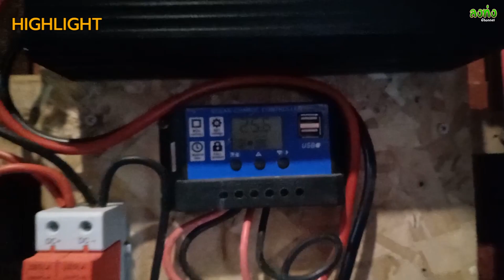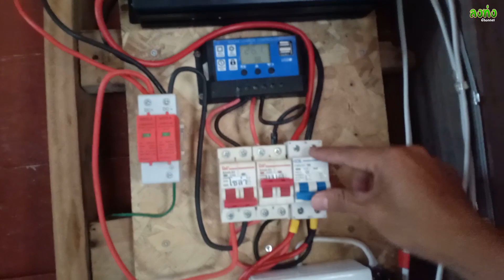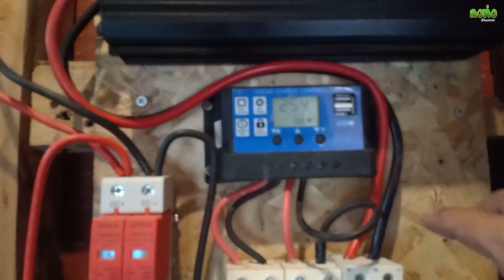โซล่าเซลล์ บ้านสวน 24V 3500W พลังงานแสงอาทิตย์เต็มรูปแบบ งบไม่เกินหมื่นห้า ค่าไฟ 0 บ้าน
พามาชมระบบโซล่าเซลล์ใช้ในบ้านสวน 24V 3500W พลังงานแสงอาทิตย์เต็มรูปแบบ ค่าไฟ 0 บ้าน ใช้งบประมาณไม่เกิน หมื่นห้า มือใหม่หัดประกอบนะครับพี่ๆ

ขอบคุณทุกการรับชม และติดตามเป็นกำลังใจให้ "ลงท่ง Channel" ขอบคุณทุกๆคอมเม้น ทุกๆกำลังใจ จากทั่วทุกมุมของโลกเด้อครับพี่น้อง. ช่องทางการติดตาม กดไลค์ กดแชร์ 🙏